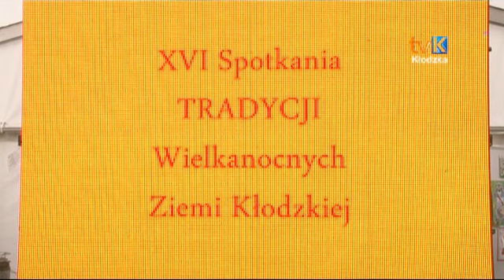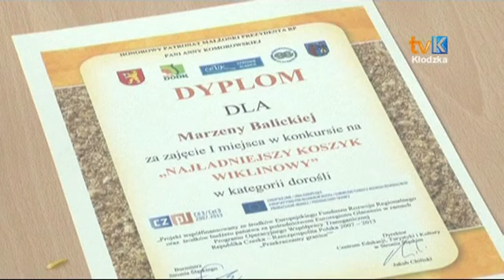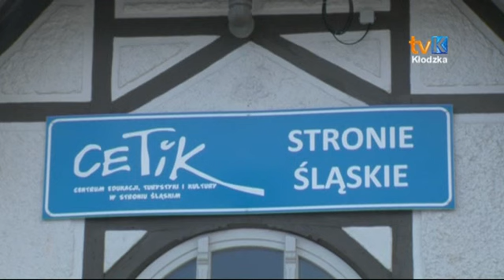XVI Spotkania Tradycji Wielkanocnych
W Centrum Edukacji, Turystyki i Kultury w Stroniu Śląskim odbyło się już po raz szesnasty Spotkanie Tradycji Wielkanocnych Ziemi Kłodzkiej.